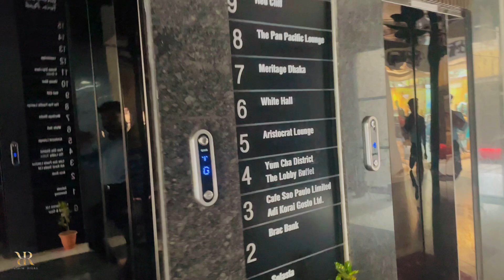ধানমন্ডিরর এই বুফে ১০৫+ আইটেম সাথে বিফ চুইঝাল আনলিমিটেড | Best buffet in dhaka Dhanmondi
There are attractive discounts on party bookings!
If you book a party at The Lobby Buffet, you will get a special discount in May!
Lunch and dinner menus are combined.
Unlimited Mutton Cutlets,
Mutton Hyderabadi Biryani,
Mutton Dal Gost,
Khulna's famous Chui Jhal,
Mutton/Beef Brain Masala,
Leetta Fry,
Hot and Spicy Crab,
prone,
pizza,
Fuchka and
Collection of Indian kebabs!

Lunch – 85+ items
Dinner - 105 items

Address: Gauchia Twin Peak, 5th Floor, Building- 42-43, Road- 9/A, Satmasjid Road, Dhanmondi,